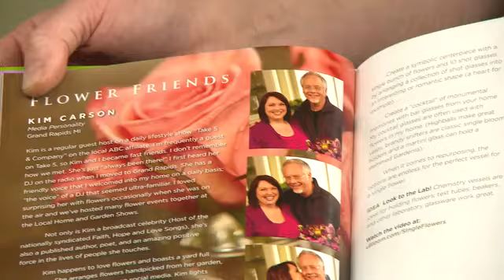Kim Carson and J Schwanke from uBloom Single Flower Arrangements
How to make a beautiful single flower arrangement